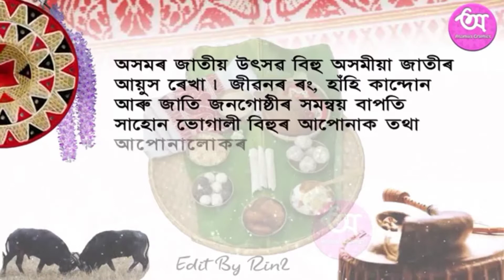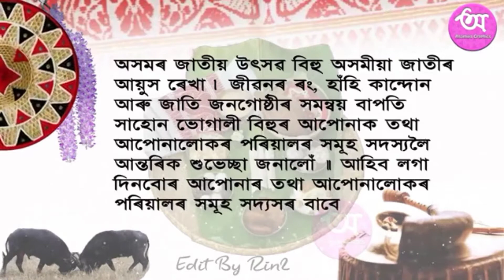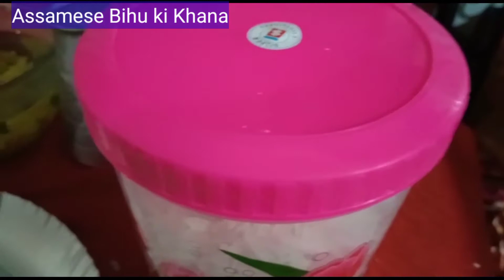Assam vlog assam ki bihu traditional mela